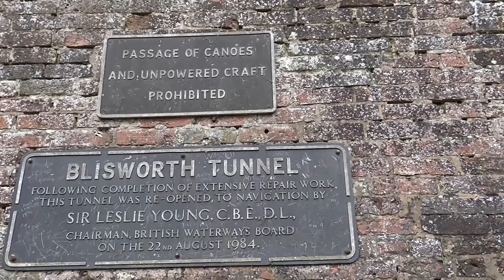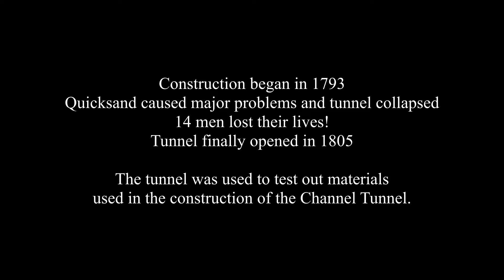Blisworth Tunnel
Narrowboat entering one end of tunnel and emerging from the other